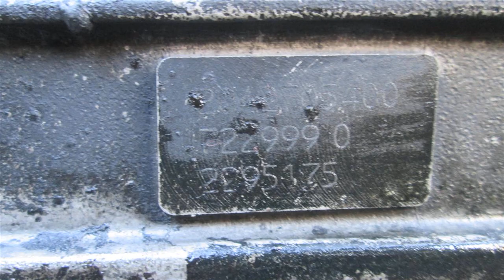2010 Mercedes C300 Transmission NIQ WALK IN ONLY 204TYPE - mbiparts.com Used OEM Mercedes Par... OEM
2010 Mercedes C300 Transmission NIQ WALK IN ONLY 204TYPE - mbiparts.com OEM
You can buy the product featured in this video by clicking: